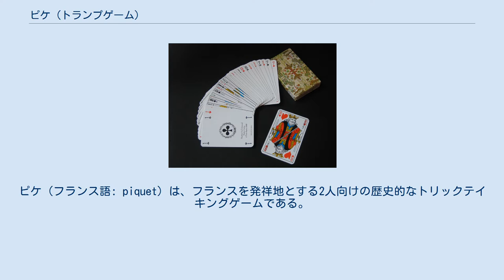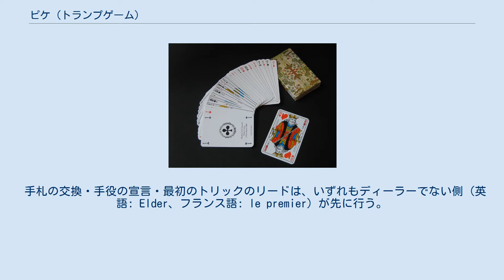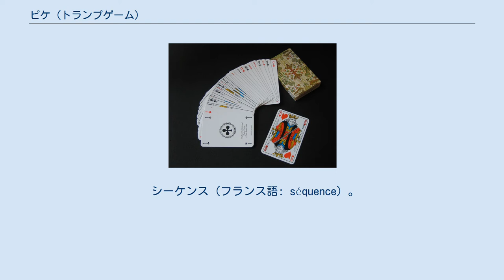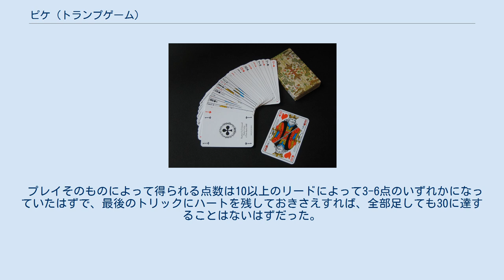ピケ (トランプゲーム)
ピケ（フランス語: piquet）は、フランスを発祥地とする2人向けの歴史的なトリックテイキングゲームである。
切り札がなく手役のあるプレイントリックゲームに属する。
 32枚のトランプを使い、12枚の手札を使って行うゲームで、32枚ひと組のトランプを「ピケ・デック」というのはこのゲームに由来する。
現在はピケそのものは廃れてしまったが、ピケの影響を受けた32枚（または36枚）のカードを使って行うゲームは、今でもヨーロッパ各地で行われている。
 ピケの名前はラブレーの「ガルガンチュワ物語」（1534年）のゲームのリストの中に「picquet」として見えるのが初出であるが、これが後世のピケと同じルールであったかどうかは明らかでない。
 17世紀には、カード数が36枚である以外は現在とほぼ同様のルールになっていた。
フランスだけでなく、イギリスやドイツなどでも盛んに行われていた。
18世紀はじめのイギリスでピケはオンブルと並ぶ流行のゲームであった。
 数世紀にわたって代表的な2人向けのトランプゲームでありつづけたが、1920年代以降は衰退に向かった。
 ピケの後身と言えるゲームにはベジーク（英語版記事）がある。
ピノクルはベジークの後身であるが、ポイントトリックゲームに変化している。
 「ピケ」という名前の由来はよくわかっていない。
 フランス語では「ピケ」と発音し、最後の「t」は発音しない。
英語では「t」を発音することも、フランス語風に /piːˈkeɪ/ と発音することもある。
 ピケのルールは時代と地方により差があるが、ここでは古典的なルールを説明し、19世紀後半以降に主流になったルビコン・ピケについてはバリエーションとして後述する。
 2人で競技し、通常のトランプから2・3・4・5・6を抜いた32枚のカードを使用する。
カードの強弱は通常と同様に となる。
 2人はまずカードを1枚ずつ抜いて、少ない方が最初のディーラーになる。
以降のプレイでは交代にディーラーになる。
 ディーラーは自分と相手にそれぞれ12枚の手札を配る。
残った8枚は山札としてテーブル上に伏せておく。
 手札の交換・手役の宣言・最初のトリックのリードは、いずれもディーラーでない側（英語: Elder、フランス語: le premier）が先に行う。
この記事では、便宜上ディーラーを親・ディーラーでない側を子と呼ぶ。
 配られたカードの中に絵札（K・Q・J）が1枚もないとき、カルト・ブランシュ（フランス語: cartes blanches、素札）を宣言することにより、10点が得られる。
カルト・ブランシュは手札を交換する前に宣言しなければならない。
宣言する時には手札を相手に一瞬だけ見せて、すぐに元に戻す。
 子から順に、手札の中の不要なカードを捨てて、8枚の山札からかわりのカードを補充することができる。
子は最大5枚を交換できる（ほとんどの場合は5枚交換する）。
親は子が交換した残りの数（子が5枚交換したら3枚）まで交換できる。
 両者が交換を終了した後にまだ余った山札がある場合、親はその山札を表にして両者に見せることができるし、裏返しにしたままにすることもできる。
 次に手役（メルド）がある場合はそれを宣言する。
ピケの手役の宣言のしかたは風変りで、カードを見せることはせず、以下の手順によって行う。
 子が、手役を構成する枚数を宣言する 親は、自分がそれより短い手役しかない場合「よし（フランス語: c'est bon）」、同じ長さの手役を自分も持っているときは「同じ（フランス語: égal）」、自分のほうが長いときは「もっと（フランス語: mieux）」という。
英語ではそれぞれ「good / equal / not good」という。
 親が「同じ」と言ったときは、子は手役を構成するカードの最大のランクを宣言する 親は再び「よし・同じ・もっと」のいずれかを言う。
 よりよい手役を持っている側のみが得点を得られる。
親と子の手役のよさが等しい場合はどちらも得点を得ない。
 手役の種類には以下の3種類があり、この順に宣言を行う。
 点（フランス語: point）。
もっとも枚数の多いスートの枚数を比較する。
枚数が同じときは、その中の最大のカードを比較する。
カードはAが11点・絵札が10点・それ以外はそのカードのランクを宣言する。
比較に勝った側が1枚あたり1点を得る。
 シーケンス（フランス語: séquence）。
同じスートでランクの連続した3枚...